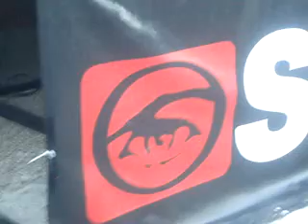tsunami festival parque españa nov 2010